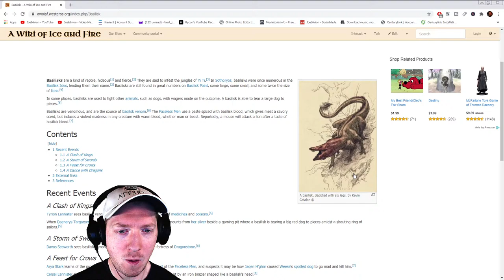CK2 AGOT | Gogossos | "Blood of The Basilisk"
What strange wonders await us in the untamed, wild, savage jungles of Sothoryos?! Join me as we explore them with the newly freed Valyrian colony of Gogossos!!

CK2 version: 3.3.3
Game of Thrones version: 2.2 (Citadel version)

DLC:
-Charlemagne
-Horse Lords
-Rajas of India
-Sunset Invasion
-Monks and Mystics
-Holy Fury
-Sons of Abraham
-Jade Dragon
-The Reaper's Due
-Legacy of Rome
-Customization DLC
-The Old Gods
-Sword of Islam
-The Conclave
-The Republic
-Ruler Designer

Mods:
- A Revolutionary Borders mod
- A Game of Thrones - Forged Bloodlines
- Decisive Battles
- Your Personal Castle
- A More Bloodlines
- Sketchy Cheat Menu (For AGOT)
- AGOT Wound Healing Reworked
- AGOT Colonizable Valyria Revised (More Bloodlines Compatible version)
- AGOT Dueling Duelist

CK2 AGOT: The Red Wolf: Rise of Sansa Stark Challenge | "Winter Comes for the Freys and Lannisters"